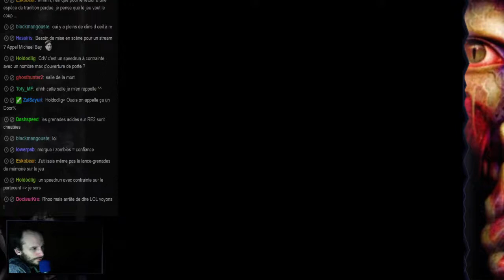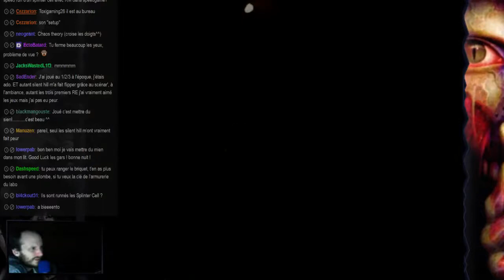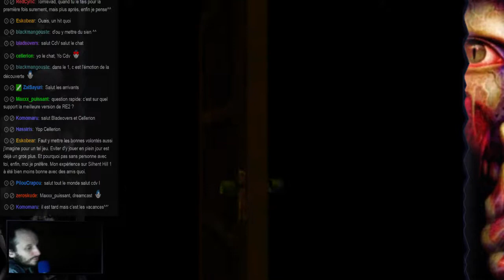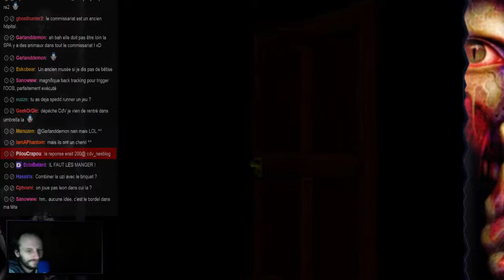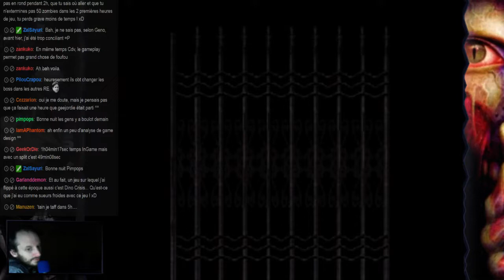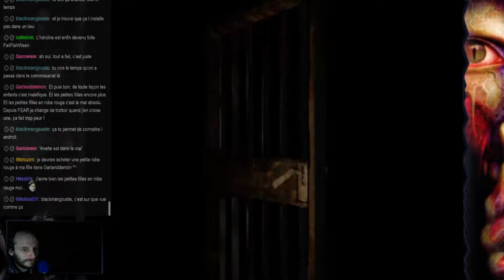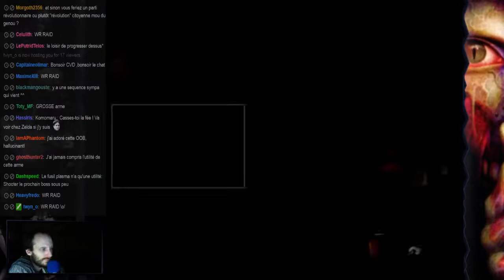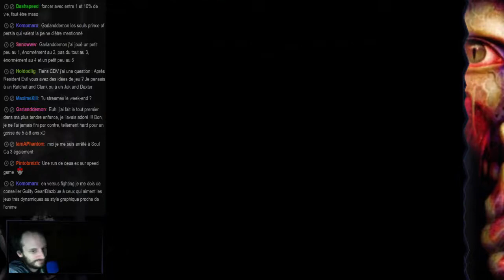Resident Evil 2 Ep5 - Claire B Scandale%